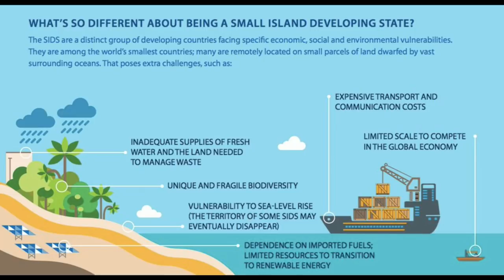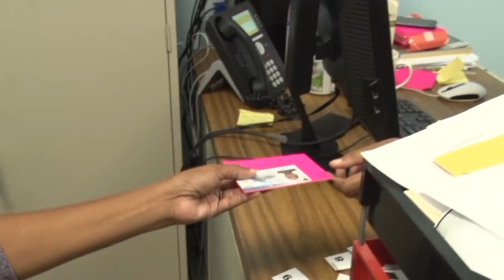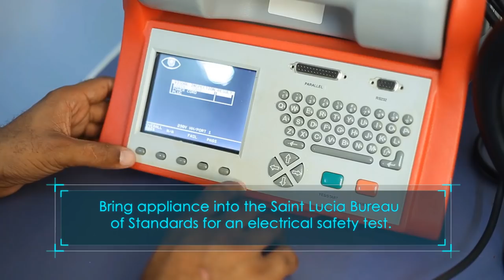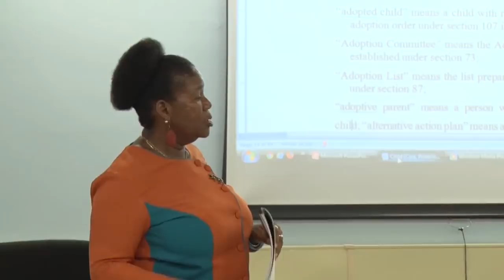Nation Beat. October 2, 2018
The local banana industry is hard hit by Tropical Storm Kirk.

St.Lucia’s Prime Minister makes a case at the UN for international support for Small Island States.

The St.Lucia/Taiwan Partnership Trade Show exhibits tangible results.

AND
The invigorating traditional sounds of Cultural Icon Joseph Rameau Poleon.